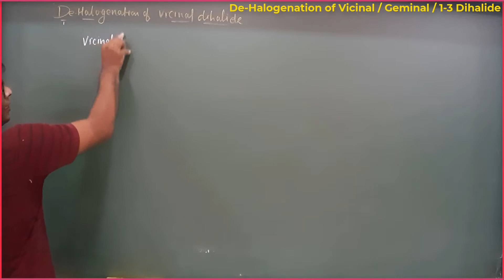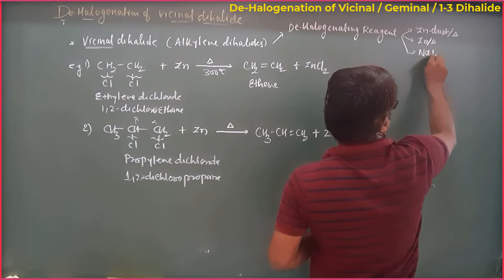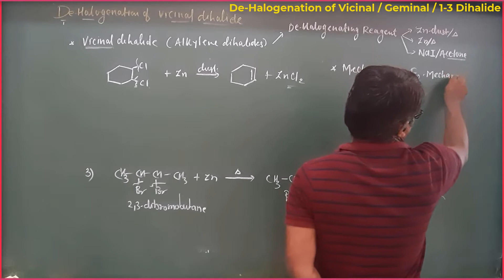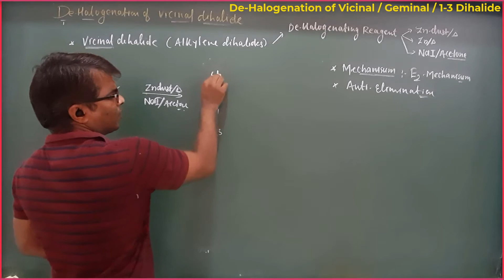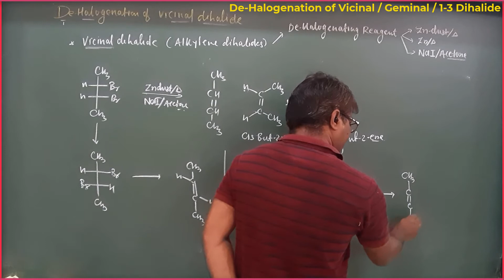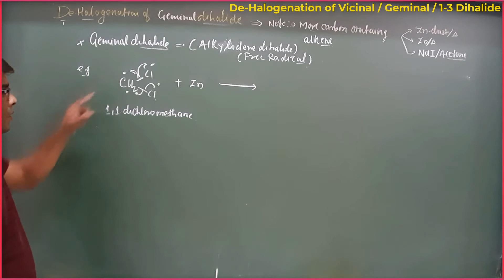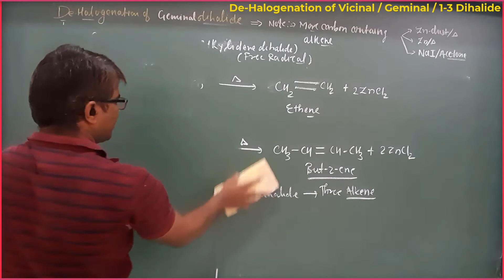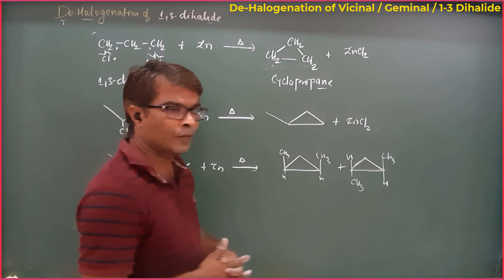Preparation of Alkene by using De-Halogenation of Vicinal & Geminal dihalide